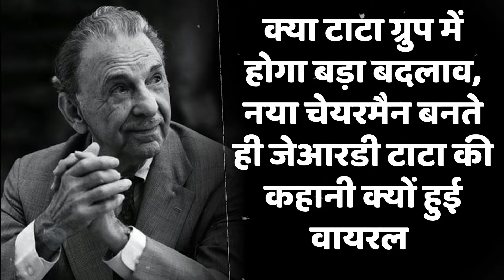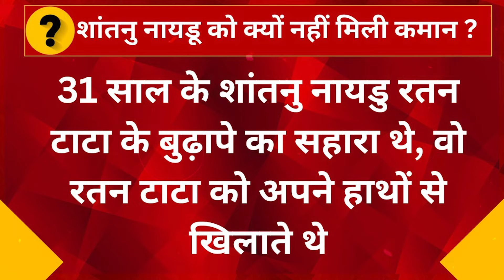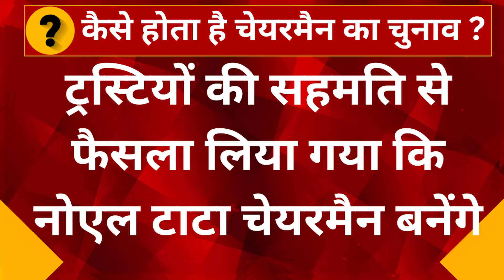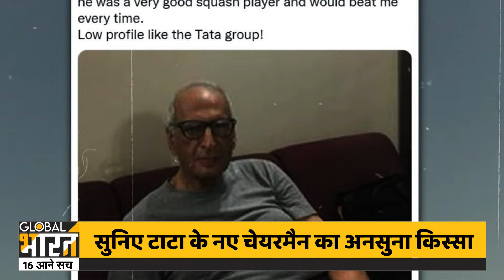Ratan Tata की विरासत उनके दोस्त शांतनु नायडू के बजाय विदेश में पैदा हुए नोएल टाटा को क्यों सौंपी गई?